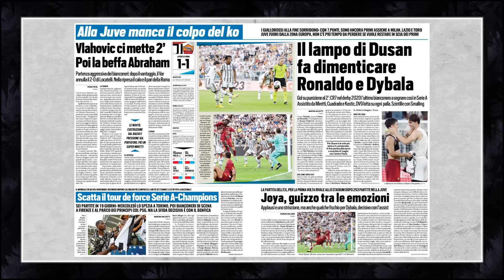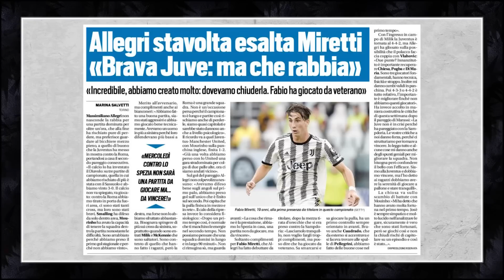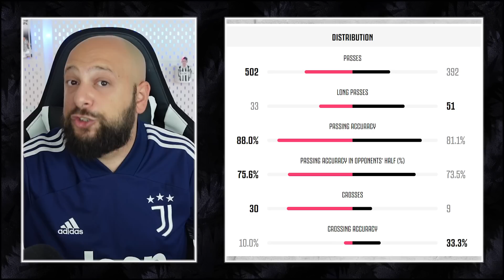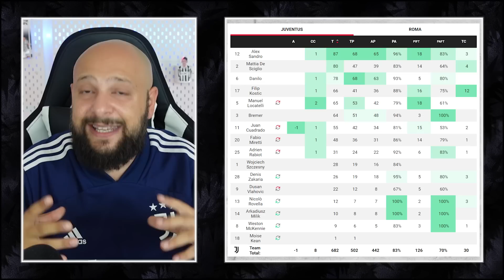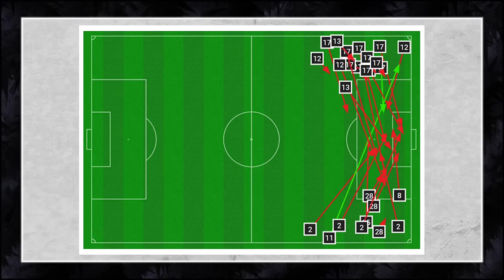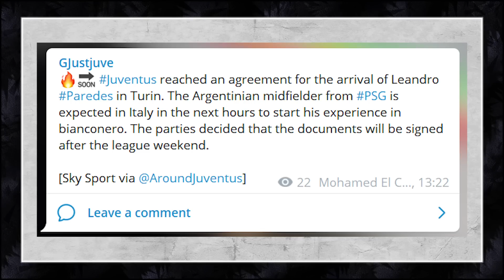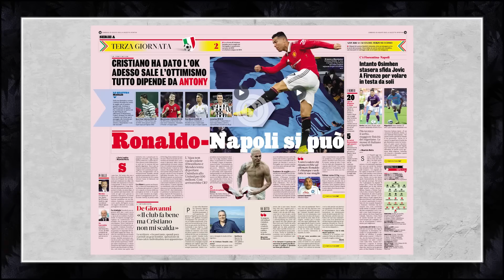JUVENTUS 1-1 ROMA || WE LOST 2 POINTS || MIRETTI IS THE ONE!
JUVENTUS 1-1 ROMA Post game comments
• Bitter sweet feeling after the draw vs Roma
• Miretti game changer, Vlahovic fantastic free kick
• Tactical breakdown: where to improve?